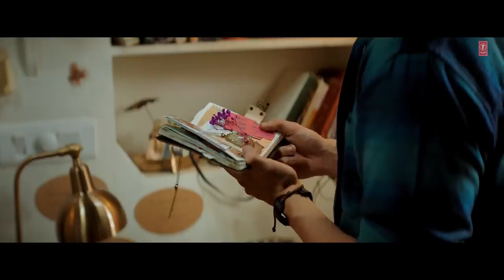DIL PAAGAL (Song) - Laqshay Kapoor, Roshni Walia - Mukund Suryawanshi - Bhushan Kumar